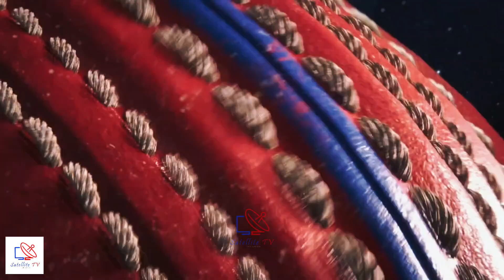NPL - Nepal Premier League - 𝗙𝗲𝘀𝘁𝗶𝘃𝗮𝗹 𝗼𝗳 𝗛𝗶𝗺𝗮𝗹𝗮𝘆𝗮𝘀 🇳🇵🎥 Presenting NPL Logo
NPL - Nepal Premier League - 𝗙𝗲𝘀𝘁𝗶𝘃𝗮𝗹 𝗼𝗳 𝗛𝗶𝗺𝗮𝗹𝗮𝘆𝗮𝘀 🇳🇵

🎥 Presenting the Nepal Premier League Logo 👏 👏